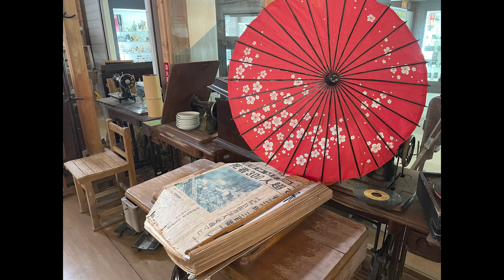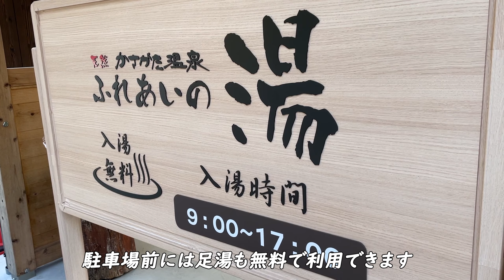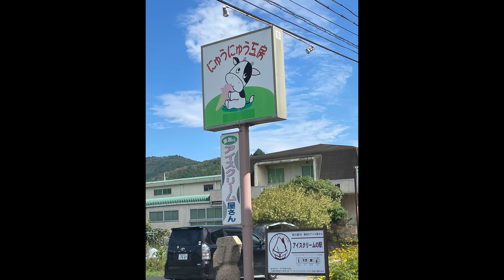昭和のレトロ雑貨の博物館♪兵庫県市川町「思い出博物館」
兵庫県市川町「思い出博物館」
明治・大正～昭和のレトロ雑貨の博物館！
Ichikawa Town, Hyogo Prefecture "Memory Museum"
A museum of old treasures!